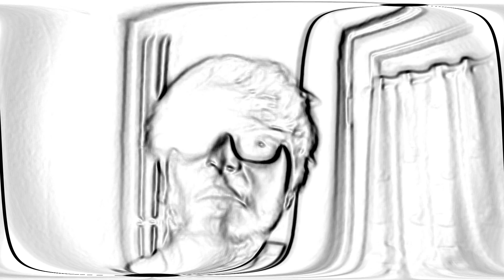Qualifikation #4 | Carloss (prod. by Anabolic Beatz) | AIDS 3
Lyrics:
Es ist mir völlig egal wer hier als Sieger steht//
denn jetzt wird es wieder schräg//
bevor ich mein Amt hier niederleg//
zeig ich den mal wie das richtig geht//

Aids Turnier ruft mich, und ich komme//
du kassierst jetzt hier ne Fist, Nonne//
dass ist doch für die Tonne//

Mein Taco Laden hat sich leider nicht durchgesetzt//
deswegen komme ich hier wieder mit Bruder Rap//
was fürn cooler Depp bist du? fragst Chuck nach nem Feature//
und rennst danach einfach nur heulend weg//

Du bist mega wack und du weisst das//
trotzdem machst du hier weiter deinen scheiß man//
alles klar, das ist nur Kleinkram//
ficke euch genau wie Creelixon nach Taiwan//

Hook:
Jetzt alle die Hände hoch, Hände hoch,
das Geschrei der Menge wird riesengroß//
denn der Sieger steht fest//
und alle andern liegen heulend im Bett//